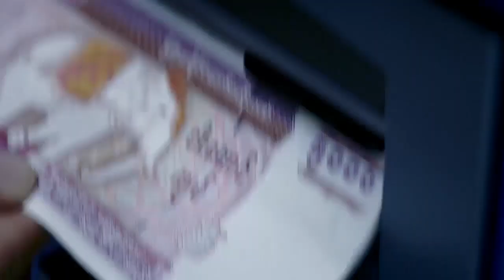ဒဂံုအေရွ႕ျခမ္းမွာ NLD ဘယ္လိုမဲဆြယ္ေနလဲ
"ေအာင္ႏိုင္ေရး ကာလမွာ ျပည္သူေတြအတြက္ စည္း႐ံုးေရးကို လုုပ္ေဆာင္သလို အႏိုင္ရခဲ့ရင္ေတာ့ ဒဂုံၿမိဳ႕သစ္ (အေရွ႕ပိုင္း) ၿမိဳ႕နယ္ရဲ႕လိုအပ္ေနတဲ့အရာ၊ ေျပာင္းလဲသင့္တဲ့ ျပဳျပင္စရာေတြကို လုပ္ေဆာင္သြားမွာပါ"